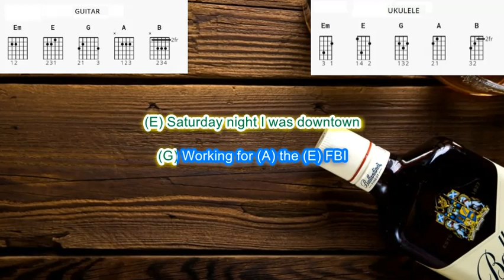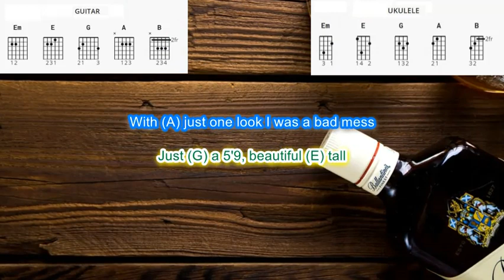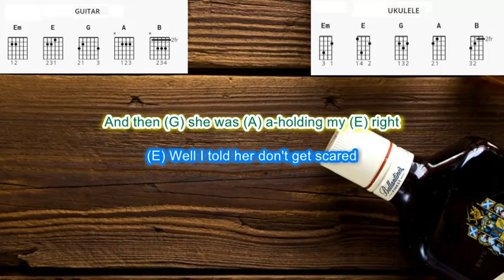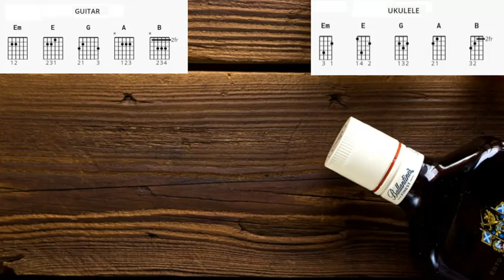Long Cool Woman by The Hollies play along with scrolling guitar & ukuele chords and lyrics